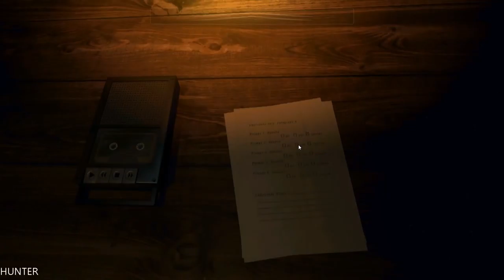Freddy Fazbear's Pizzeria Simulator Gameplay GTX1080TI (1080p60FPS)